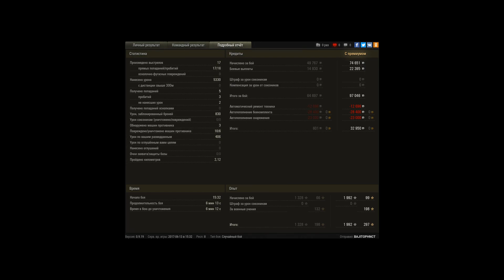M48A1 Patton, Химмельсдорф, Стандартный бой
Игрок: BAJITOPHNCT [LRY]